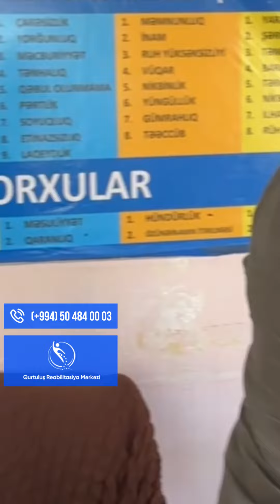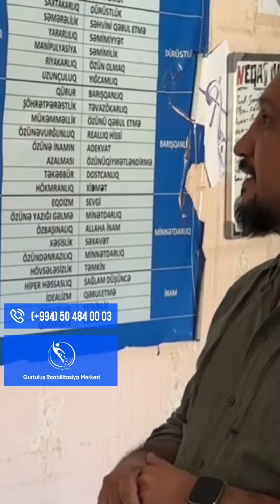Heç kimi qınama! | Terapiya